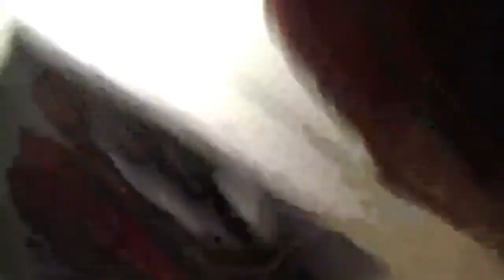Episode 14 Capacity Of Change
Damon Brings Ricardo To the Car To Talk One last Time...As they do Damon Sees All THE Bad He Has Done And Takes His Life Away..In doing that..Zach returns..